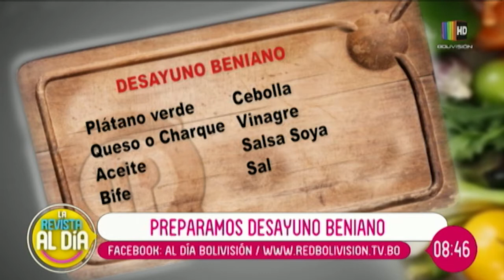Desayuno de campeones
En la cocina de Al Día preparamos junto a Sandra Atiare un delicioso plato tradicional del Beni.